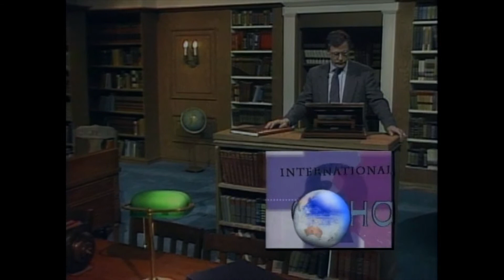Introduction to Moral Theology by John Haas: 3. The Moral Act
Recorded in 1995. Dr. John Haas, a member of the Pontifical Academy for Life and former President of the National Catholic Bioethics Center, offers reflections on leading an ethical life in light of revelation. What does Jesus and his Church teach about how to live? How does God help us to live imperfect happiness here on earth and perfect happiness in the life to come? What can we do to cooperate with grace so as to live in love with God, with other people, and with ourselves?